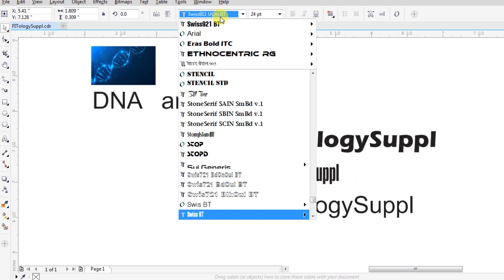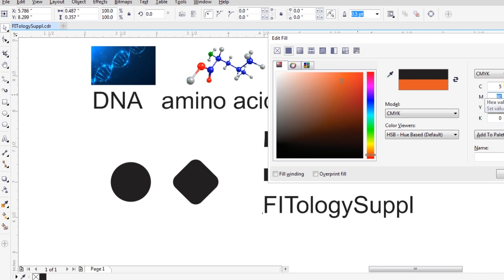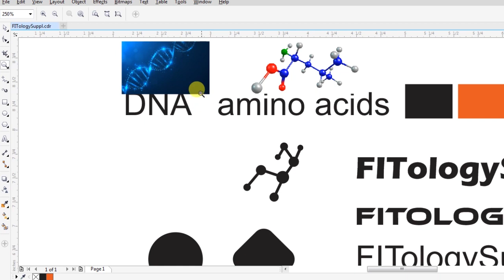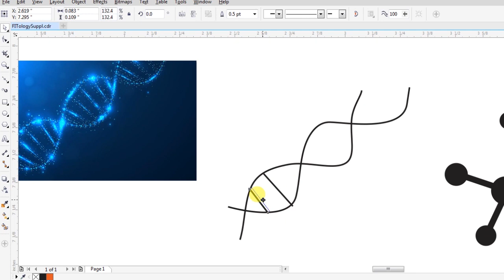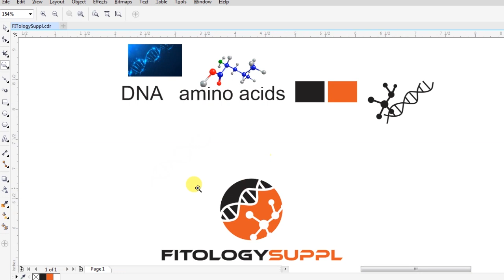How to Think Creative in Logo Design Series हिंदी में #2/20